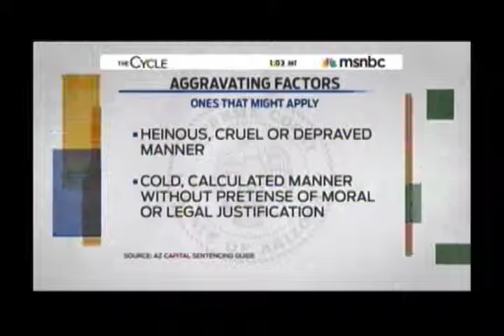Jami Floyd on MSNBC's The Cycle